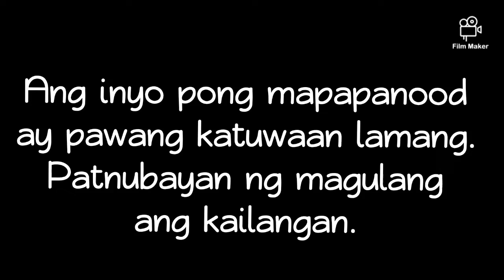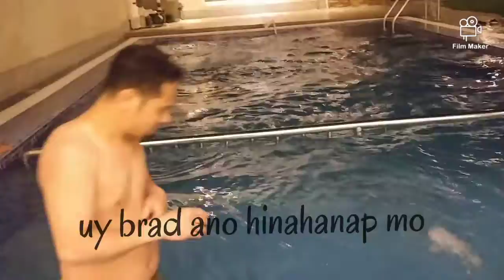SISiD CHALLENGE / Pawang katuwaan lamang.